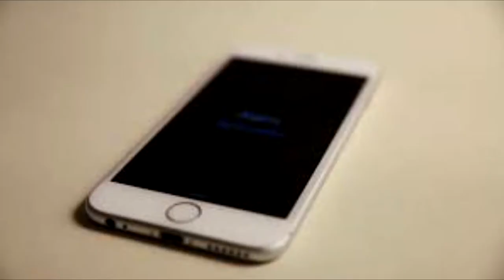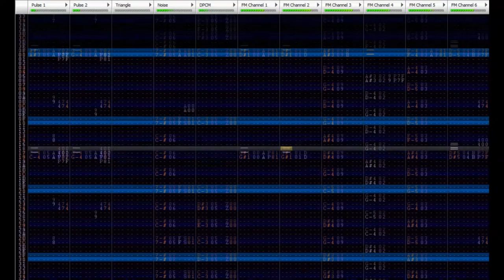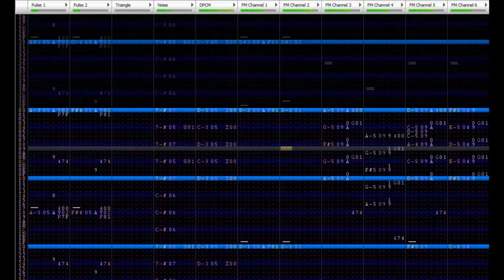Haunted Castle + SUPRISE COMENTARY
oh wow a video!